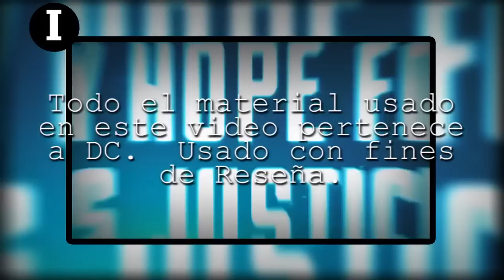TOP 10 DC Comics - Animadas (Parte 1)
Empecemos cn este universo de peliculas que tanto me fascina!  El genial DC Universe Animated Original Movies!!!